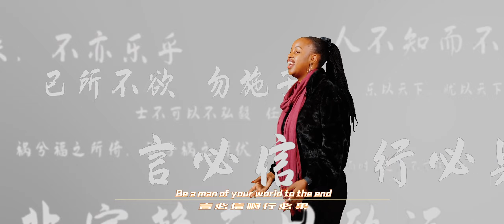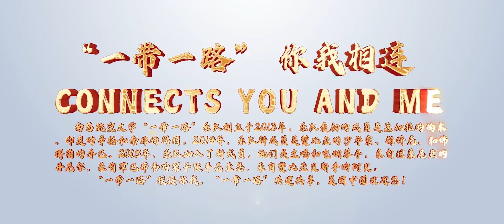【2022年国际短视频大赛】三等奖：《我和我的汉语老师》 | 2022 International Short Video Competition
2022国际短视频大赛于去年9月启动，吸引了中外短视频达人、头部短视频平台、头部MCN机构、影视制作机构、高校和社会团体广泛参与，共征集全球作品2800余部，来自英国、法国、加拿大、巴基斯坦等多个国家和地区的中英文作品600余部，国内头部平台官方话题量达39.8亿次，各类新闻报道3000余次，TikTok、Facebook、Twitter、Youtube等海外平台累计观看量达1380余万次，在业界引发广泛影响。历经专家初评、网络票选、最终评审，一、二、三等奖共十九部作品及百部入围作品突围而出，优秀作品全球展映。